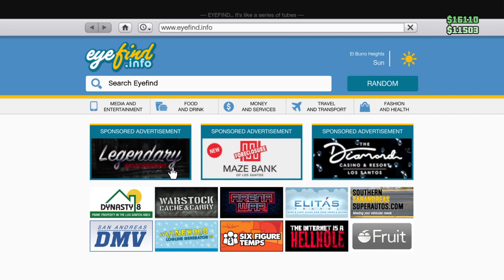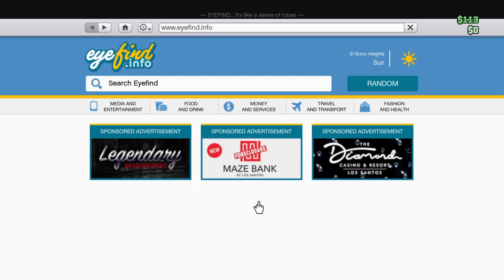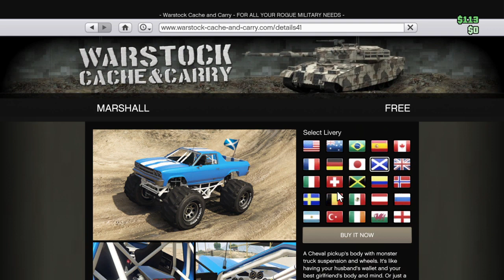Grand Theft Auto V_20240611134154